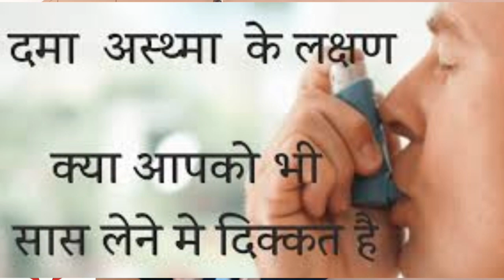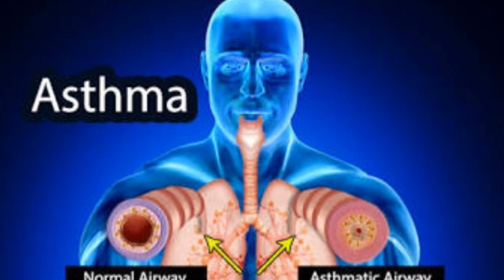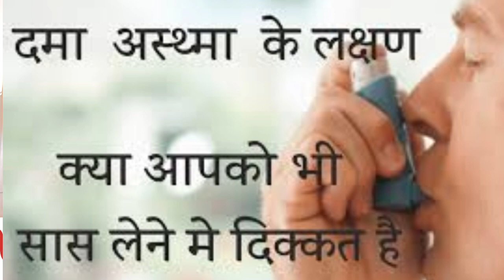अस्थमा के लक्षण ओर कारण | Symptoms of Asthma |asthmaklakshn|asthmastmptomsinhindi| By Nida Ali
Asthama (Dma)
When the airways react to asthma triggers, people can experience what's called an asthma flare-up or asthma attack. Symptoms of an asthma attack include: coughing, chest tightness, wheezing and trouble breathing, according to the Centers for Disease Control and Prevention.